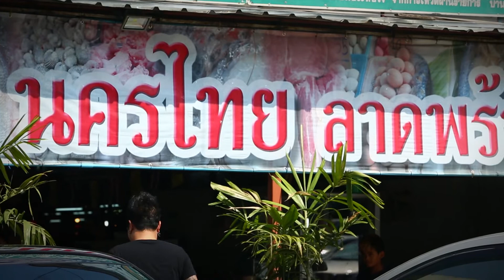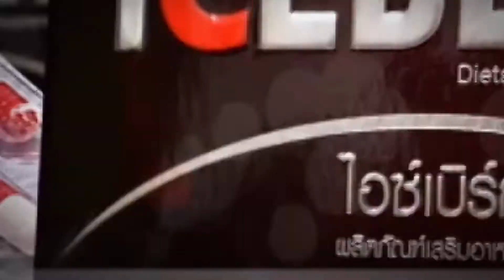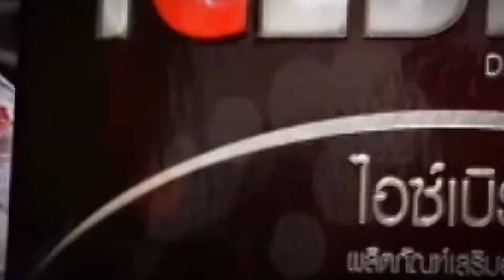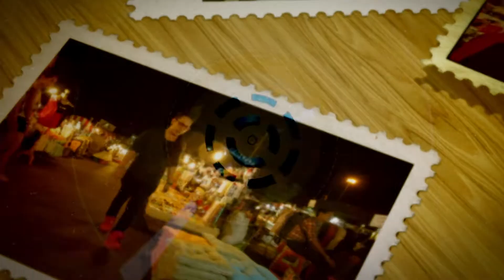รายการ ติดตลาด EP. 3 190658